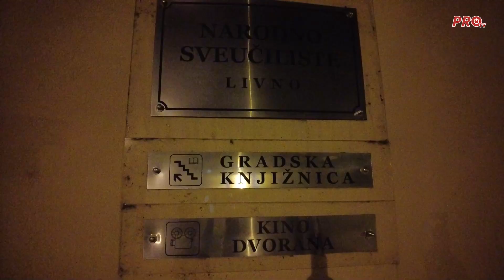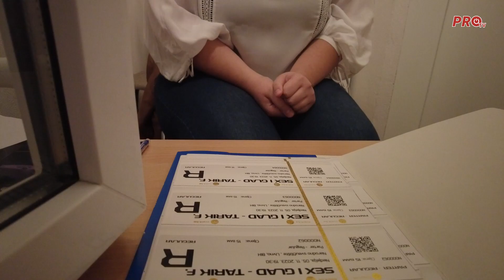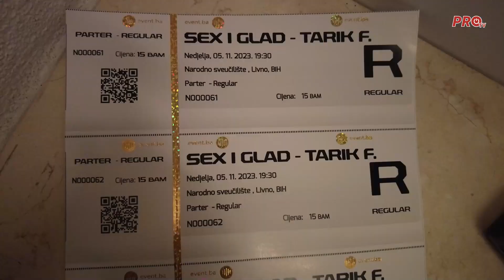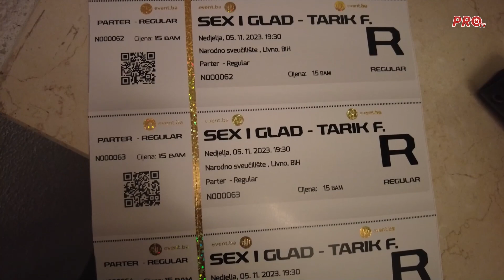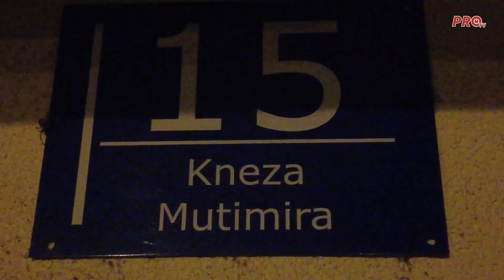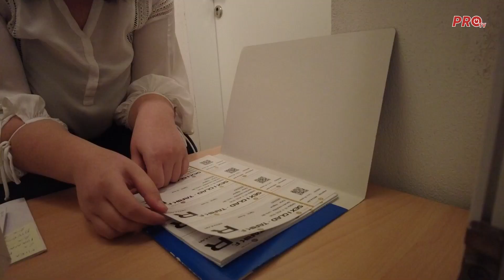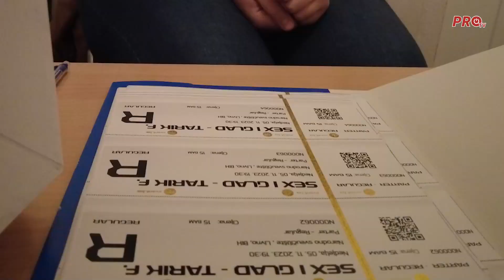TARIK FILIPOVIĆ GOSTOVAO U LIVNU S MONODRAMOM "SEKS I GLAD"